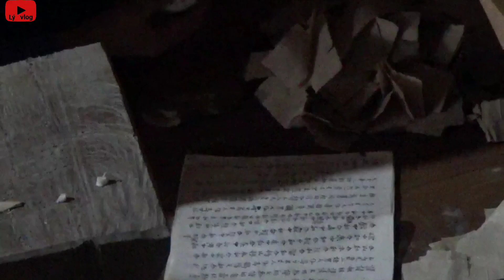(#14) đám cưới tiếng hát người dao lạng sơn pả dung kìm miền | Lý vlog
Có một số khán giả thích nghe tiếng hát người dân tộc dao pả dung kìm miền nên lý vlog làm kiểu video đám cưới lời tiếng hát người dân tộc dao lạng sơn. Mong được quý vị khán giả ủng hộ và bình luận ý kiến đóng góp cho kênh ngày một phát triển và sáng tạo được những video chất lượng ý nghĩa hơn cảm ơn các bạn rất nhiều.